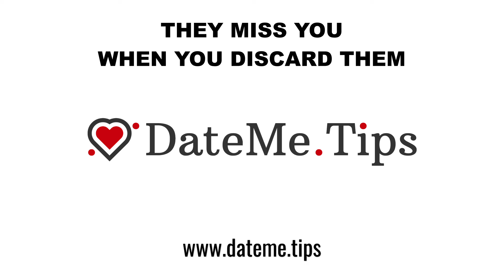They Miss You When You Discard Them (Podcast 901)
Do you want to get your ex back after being dumped?  You need your ex to miss you.  They are more likely to miss you if they feel rejected and discarded, but how does a dumpee discard their dumper after a breakup?

💎 Diamond Standard Support 💎
WEBSITE (Book Audio Coaching)‼️

Breakup Recovery Guided Journal 📝

If You Feel My Content Has Helped You, Please Consider Buying Me A Coffee ☕️